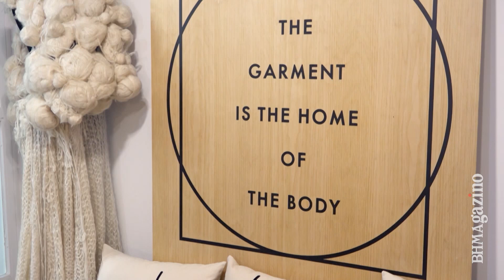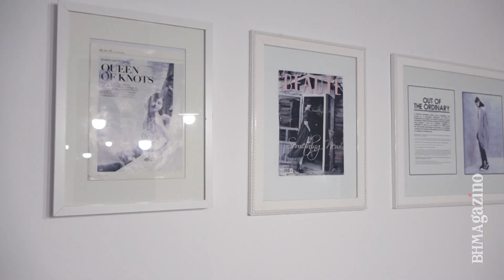Ioanna Kourbela's Interview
Η Ιωάννα Κουρμπέλα στο ΒΗΜΑgazino
Η Ελληνίδα σχεδιάστρια Ιωάννα Κουρμπέλα υποδέχεται την Μαρίτα Αλημίση και την ''ξεναγεί’’ στον δημιουργικό της κόσμο.